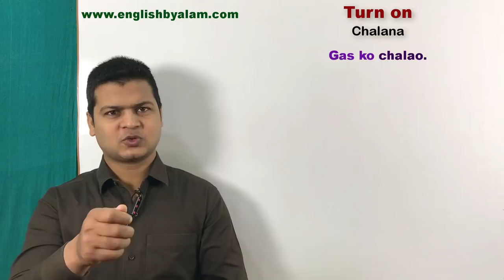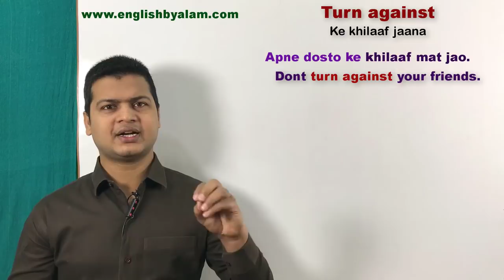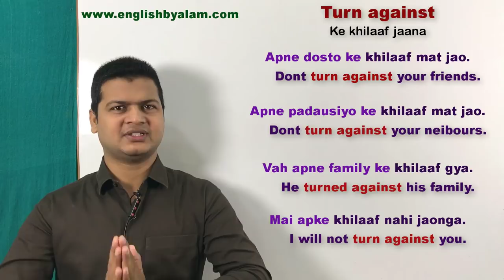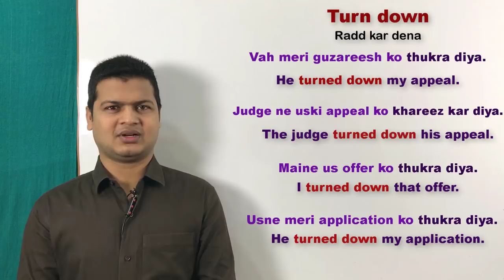Phrasal verbs with Turn, Turn off, Turn on, Turn into, Turn down, Turn against by Taukir Alam.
Turn off -(बंद करना)
Turn on - (चलाना)
Turn into (में बदलना)
Turn against (के खिलाफ जाना)
Turn down (रद्द करना, ठुकराना)

Friends जान कहना हो कि
Turn on - (चलाना)
Turn down (रद्द करना, ठुकराना) तो इसके लिए आप इन phrases का use करके अपने sentences को बोलेंगे

गैस चलाओ
Turn on the gas.

पानी का नल चलाओ
Turn on the water tap.

गैस बंद करो
Turn off the gas.

पानी का नल बंद करो
Turn off the water tap.

अपने बेडरूम को गेस्ट रूम मे बदल दो
Turn your bedroom into a guest room.

मै अपने रूम के एक अच्छे शॉप मे बदलना चाहता हूं
I want to turn my room into a good shop.

अपने परिवार के खिलाफ़ मत जाओ
Don't turn against your family.

कानून के खिलाफ मात जाओ
Don't turn against the law.

जज ने मेरा अपील को खारिज कर दिया
The judge turned down my appeal.

मैंने एक अच्छा मौका ठुकरा दिया
I turned down a good chance.

PhrasalverbswithTurn,Turnoff,Turon,Turninto,Turndown,Turn against